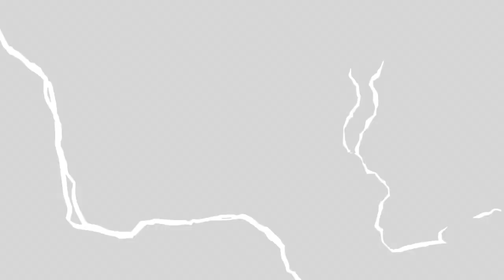Grand Finals - Bravo (Lee) vs RVNT|Jermanji (Kunimitsu)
Sea Salt Online #11 - PS4 Edition